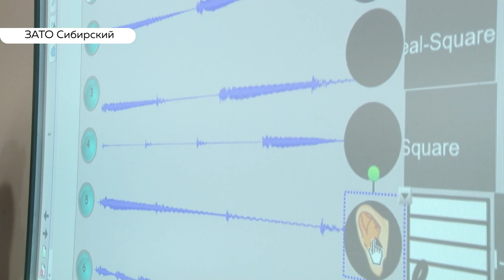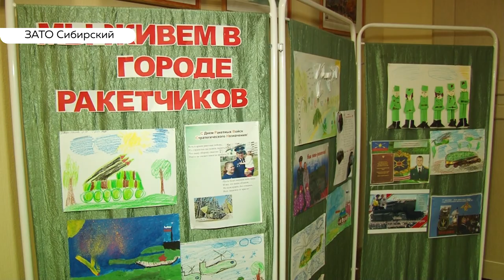ЗАТО Сибирский: как живут люди в городе с особым статусом?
Сегодня в стране отмечают день ракетных войск стратегического назначения – в этом году им исполнилось 60 лет. Для самого закрытого города на карте Алтайского края – это очень важный день, ведь всю свою жизнь жители ЗАТО Сибирский когда-то посвятили армии. Накануне в Сибирском побывали глава региона и журналисты. К слову, попасть туда не так уж просто.